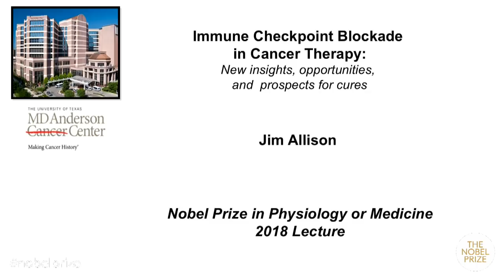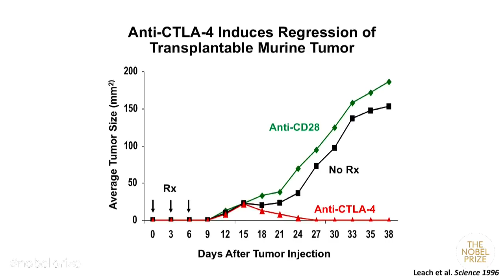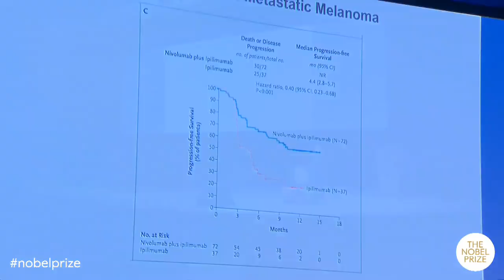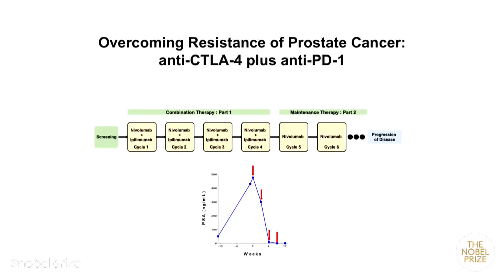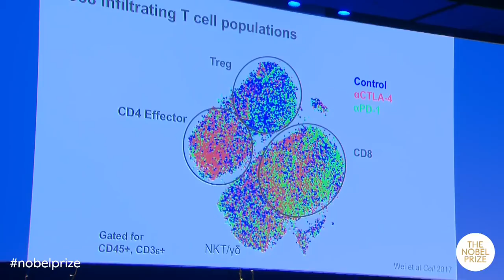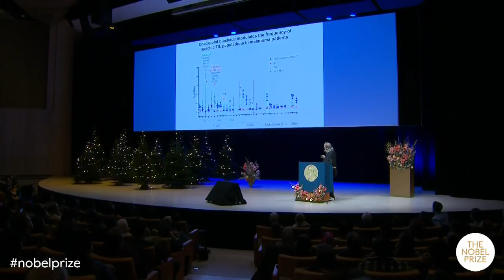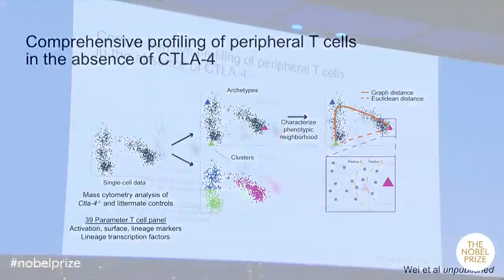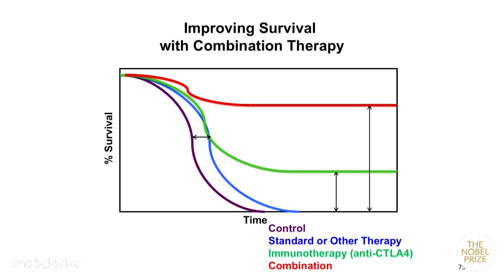Nobel Lecture: James Allison, Nobel Prize in Physiology or Medicine 2018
Immune Checkpoint Blockade in Cancer Therapy: New insights, opportunities and prospects for cures

The 2018 Nobel Lectures in Physiology or Medicine were held on 7 December at the Aula Medica.

James Allison was introduced by Edvard Smith, Professor of Molecular Genetics and member of the Nobel committee for the Nobel Prize in Physiology or Medicine.